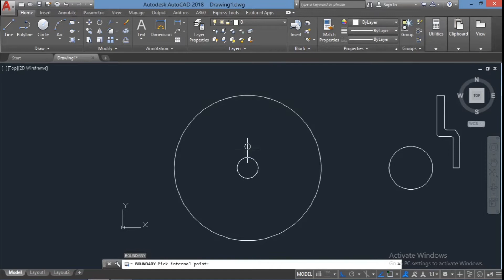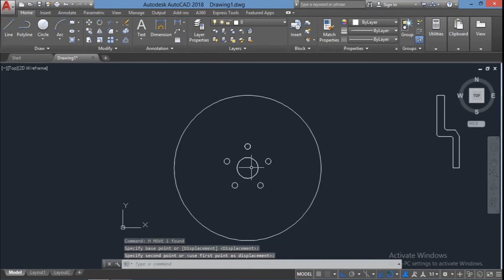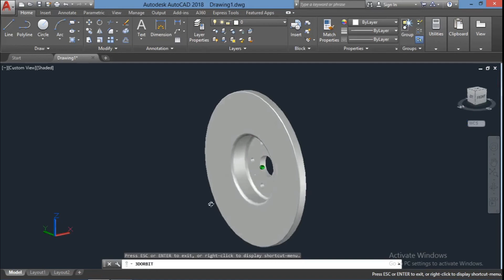How to Design a simple Brake Disc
hello guys
i am sketch a very simple design of a brake disc

so guys watch complete video